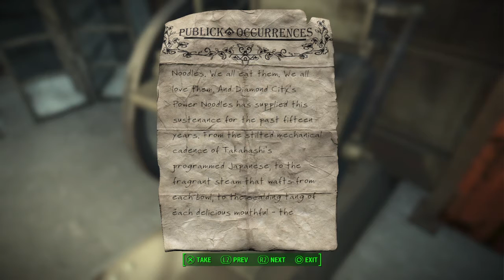Fallout 4 FO4 Gameplay 41 no commentary